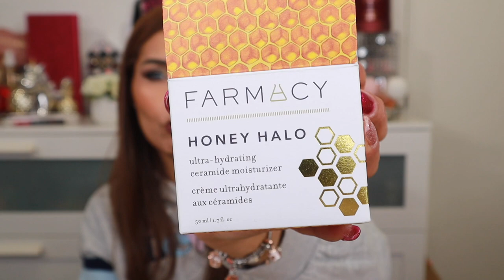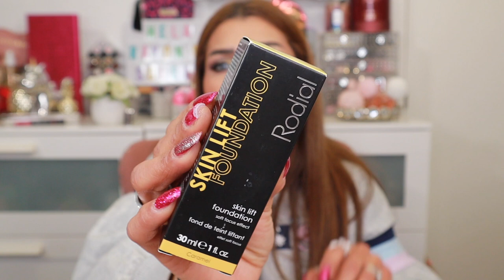HAUL / REVUE Makeup et Skincare Beautybay, Feelunique et Vinted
N'oublie pas d'activer la petite cloche de notification 🔔pour ne pas louper la publication de mes vidéos 😉📽️   et surtout ne pas oublier le petit pouce 👍qui fait toujours plaisir !! Ça motive à
max !!😍

👉 Mon lien de parrainage Beauté Privée :
HELadqyh